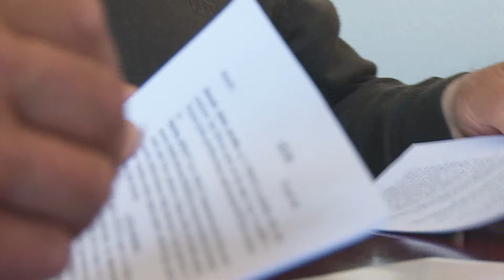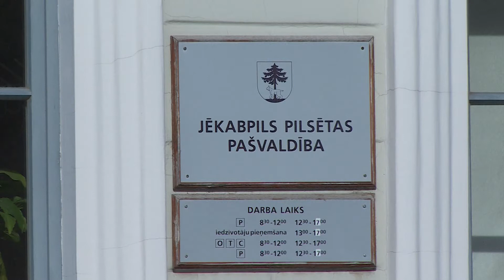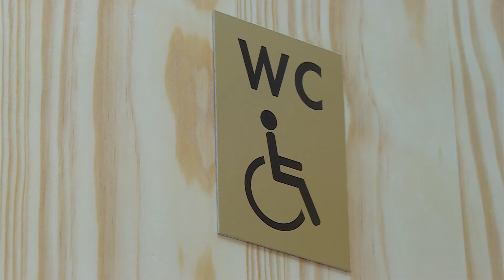Jēkabpilī biedrības paraksta līgumus ar pašvaldību par dažādu projektu īstenošanu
Divpadsmit biedrības tikās Jēkabpils domē, lai parakstītu līgumu par finansējuma piešķiršanu izsludinātājā pašvaldības mazo projektu konkursā. Kopumā šogad tika iesniegti 22 projekti, no kuriem atbalstīti tika 12 veiksmīgākie.